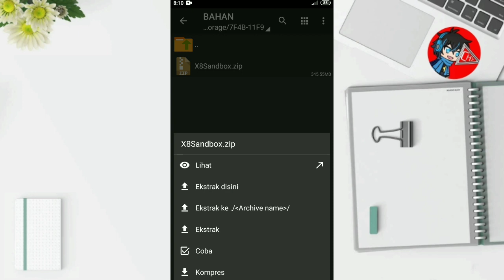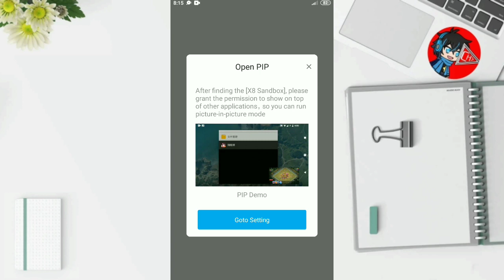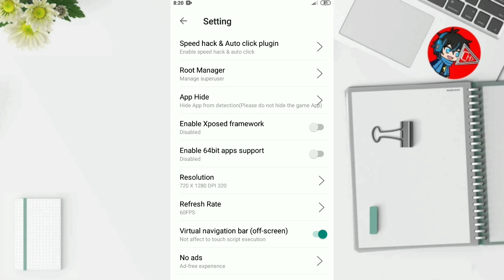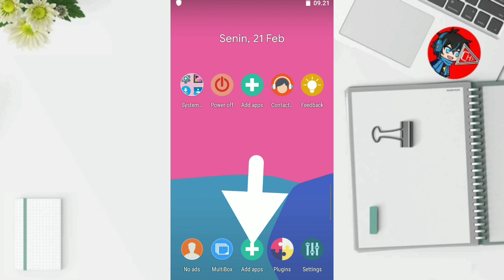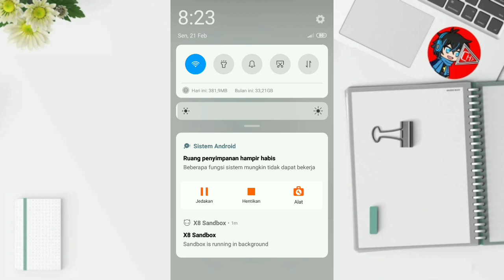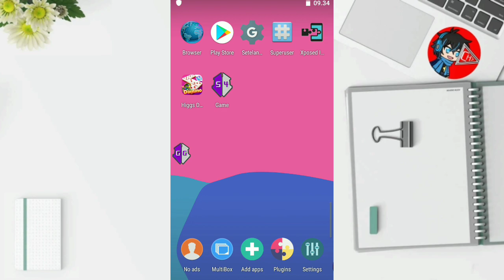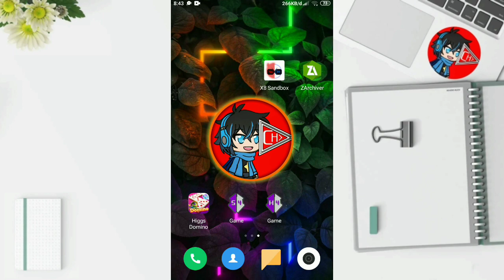X8 Sandbox Support Login Facebook & Login Google + Support Game Guardian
Pada video kali ini saya akan membahas sebuah aplikasi yang bernama X8 Sandbox, yang di mana aplikasi X8 Sandbox ini sudah premium, bisa login Facebook, login Google, dan sudah bisa menggunakan Game Guardian no root.

X8 Sandbox adalah aplikasi ruang virtual android yang memungkinkan penggunanya untuk bisa menjalankan sistem operasi android dalam sebuah aplikasi.
Aplikasi X8 Sandbox ini dalamnya sama persis dengan smartphone android dan fitur-fiturnya juga sama, tetapi di aplikasi ini ada beberapa hak istimewa yang diberikan, yaitu kita di berikan akses root di dalam aplikasinya, kita juga bisa pasang Game Guardian tanpa root, dan juga sudah tersedia X8 Speeder yang memungkinkan kita untuk bisa mempercepat dan memperlambat sebuah aplikasi dan game.